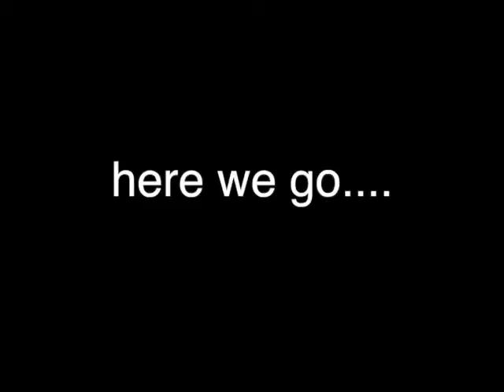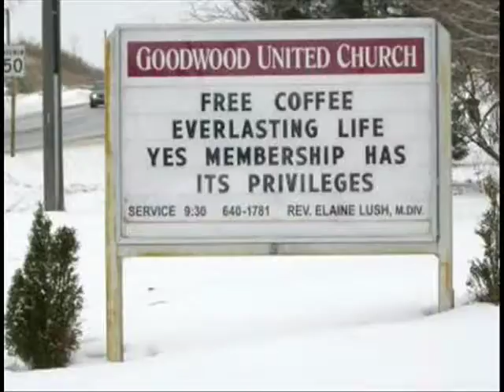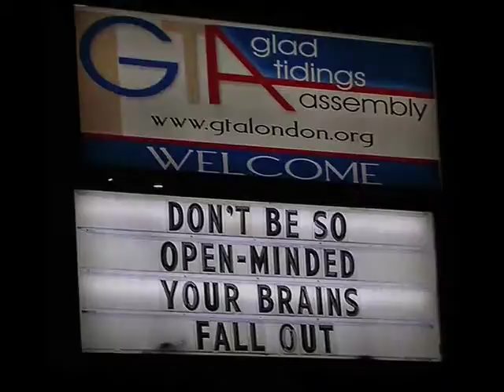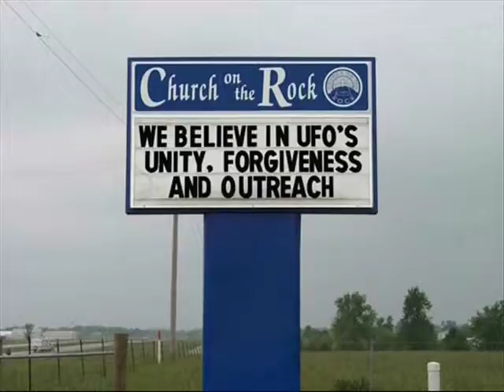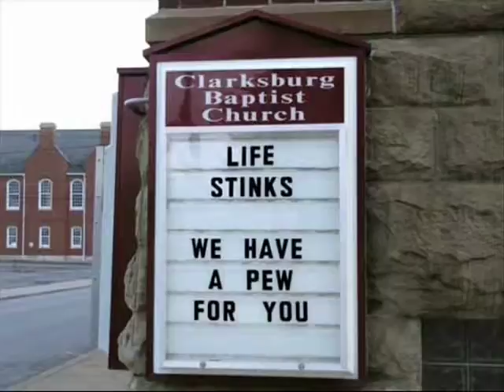church signs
silly people